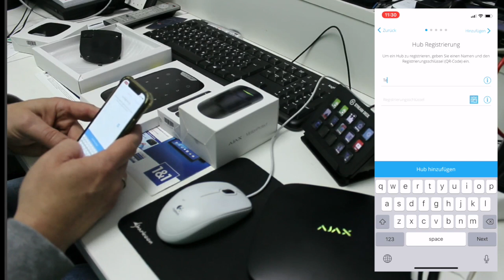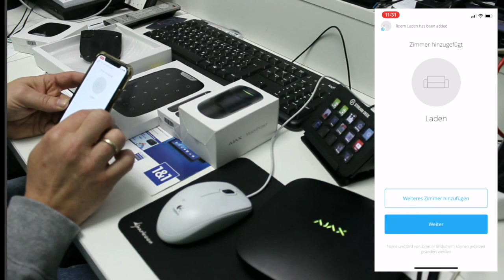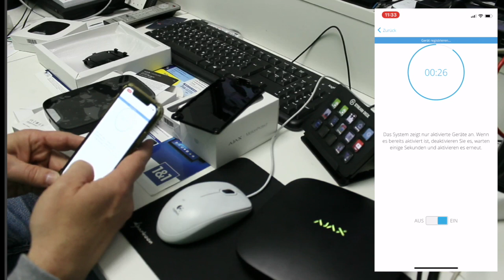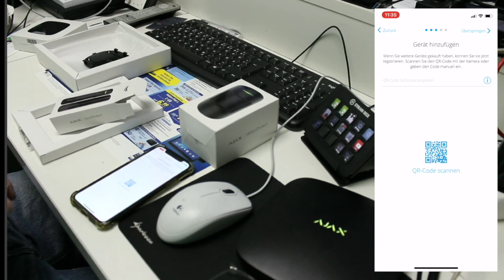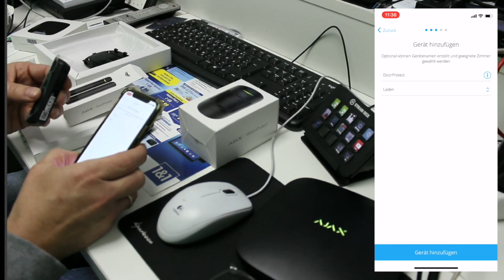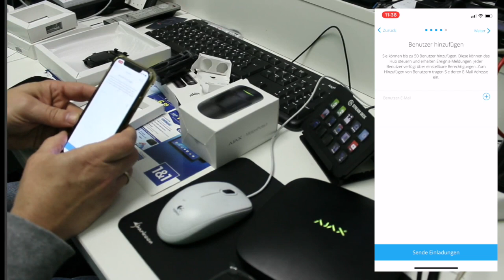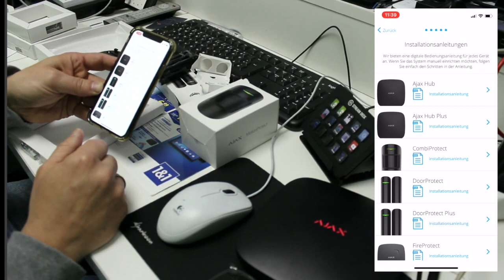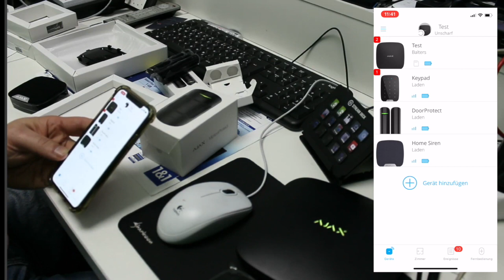AJAX Alarmanlage / Alarmsystem Test mit Unboxing. Wie schnell ist sie zu Installieren?